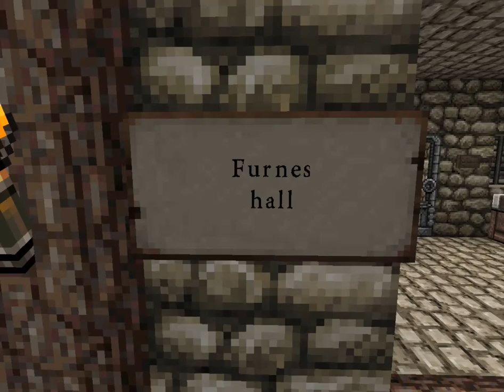Mijn nieuwe survival (land en zand)